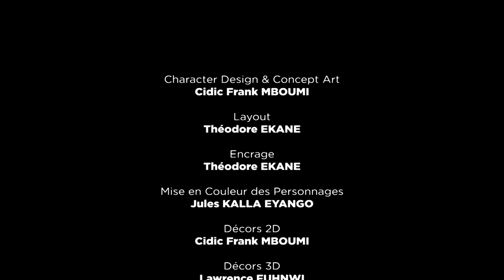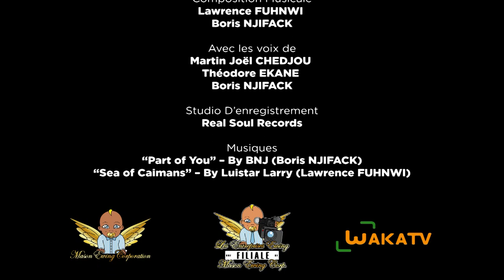Sands of Arena - Teaser n°1 - Officiel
Découvrez le teaser officiel du film d'animation Sands of Arena, la nouvelle production de Mason Ewing Corp.